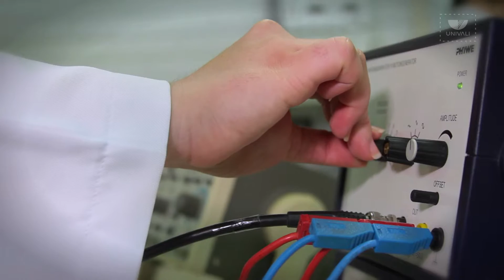QUERO ESTUDAR - Engenharia Elétrica Univali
Engenharia Elétrica é a segunda profissão de Carolina. Sua afinidade com cálculos e as inúmeras possibilidades de trabalho que a área oferece foram fatores decisivos na sua escolha por fazer esse curso. Para ela, a sociedade não vive mais sem energia elétrica e isso abre infinitas oportunidades.

ENGENHARIA ELÉTRICA
Título: Bacharel
Modalidade: Presencial
Duração: 10 semestres (5 anos)
Campi: Itajaí